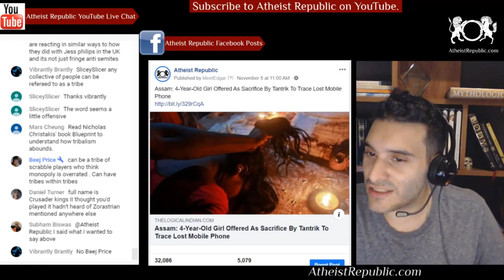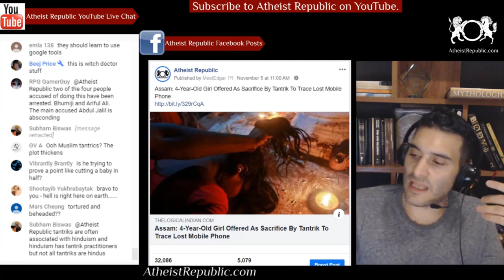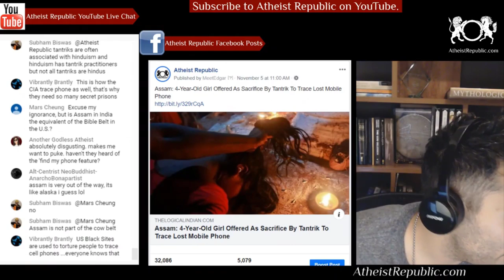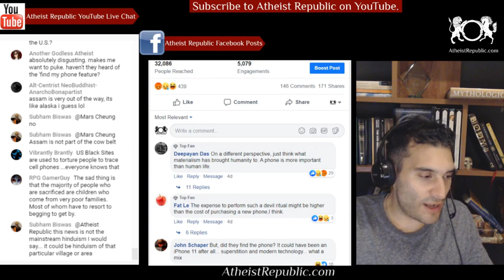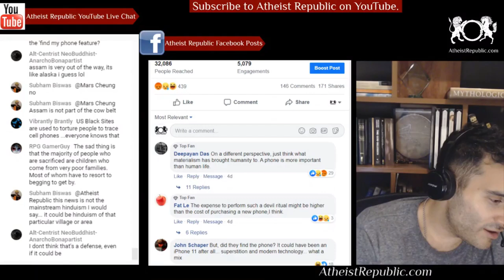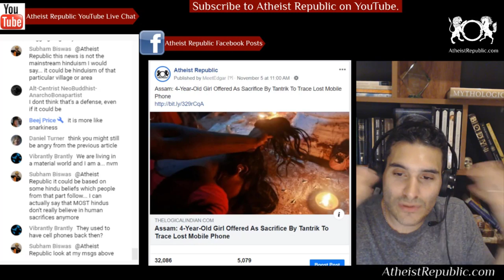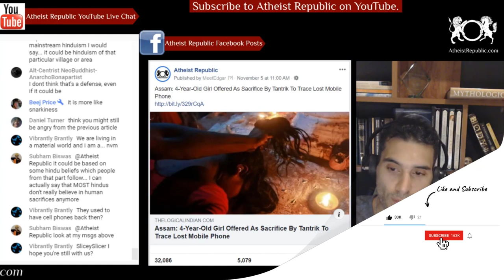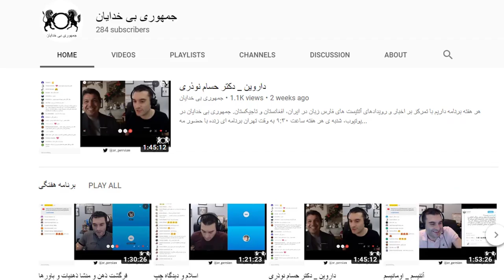4-Year-Old Girl 'Sacrificed' in Assam to Trace Lost Mobile Phone 📱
Another incident from Assam has come to light where a 4-year-old girl was allegedly
beheaded and offered as a sacrifice by a ‘tantrik’ (witch doctor) in Assam to trace a lost mobile phone. The girl Sunu Godba who was missing since last October 24 was allegedly tortured and beheaded by the witch doctor. The body of the girl was recovered on Monday afternoon from a forest near her home in Ratanpur tea estate in Charaideo district of upper Assam. The gruesome act involved four people who under the influence of a person who practiced black magic committed such crime.

Source: Assam: 4-Year-Old Girl Offered As Sacrifice By Tantrik To Trace Lost Mobile Phone
Location: Assam, India